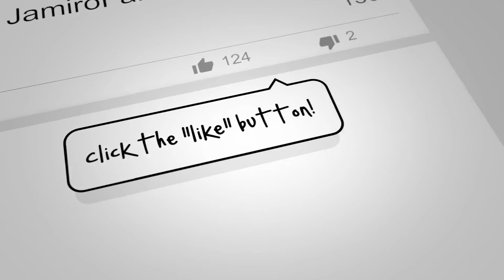The Jamiroquai Minute With JamiroFan2000 | #598 | Automaton Tour Lighting Rig Pix!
Welcome to the NEW & IMPROVED "Jamiroquai Minute", Ep. #598, all the latest Jamiroquai News!

Here are links to everything discussed in today's episode:

"The Live Stage Lighting Rigs Of The Jamiroquai: Automaton Tour 2017 - Present By KaikouraDesign!" Picture Gallery @ kaikouradesign.com: